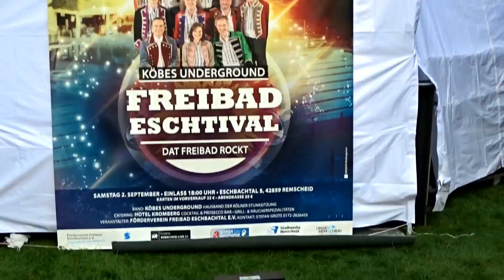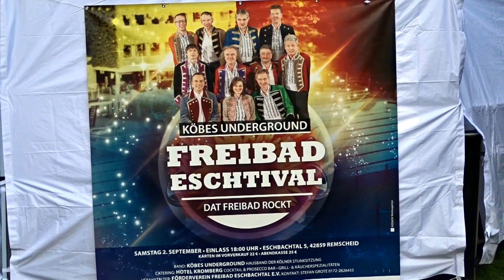koebes underground im remscheider eschbachtal3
Sie sind aus dem Kölner Karneval nicht mehr wegzudenken: Die Gruppe „Köbes Underground“. Am Samstag sorgte sie auf dem Gelände des Remscheider Freibads Eschbachtal für beste Stimmung. Auf rund 1000 schätzte Stefan Grote, der Vorsitzende des Fördervereins Freibad Eschbachtal, die Zahl der Besucher/innen. Und sicherlich wären es noch mehr gewesen, hätte es am Nachmittag keinen Regenschauer gegeben. Gleichwohl war das Konzert für den Veranstalter ein voller Erfolg, zumal das Sana-Klinikum Remscheid mit einem stattlichen Zuschuss für die finanzielle Absicherung gesorgt hatte. Der Förderverein denkt bereits über eine ähnliche Veranstaltung im kommenden Jahr nach. Mut machten ihm die Musiker von „Köbes Underground“: „Eine tolle Konzert-Location!“Beschreibung